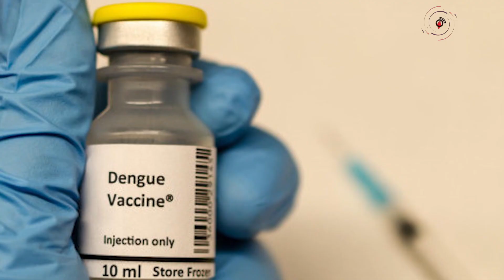বেলা ১১টার নিউজ আপডেট। বৃহস্পতিবার, ১০ আগস্ট ২০২৩ || Jago News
বেলা ১১টার নিউজ আপডেট। বৃহস্পতিবার, ১০ আগস্ট ২০২৩